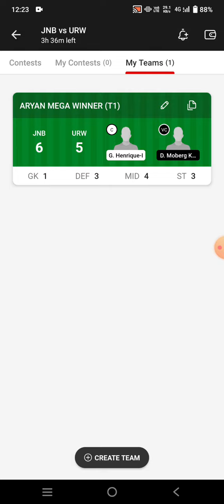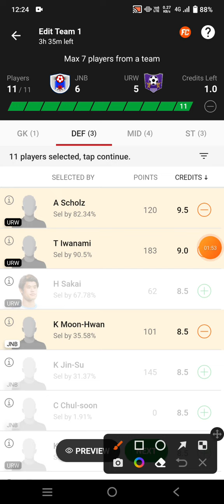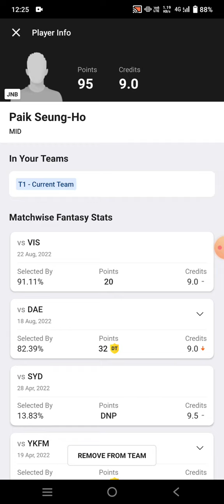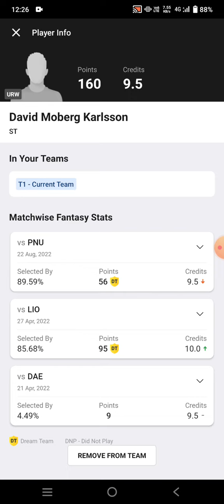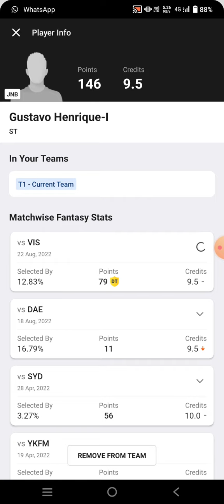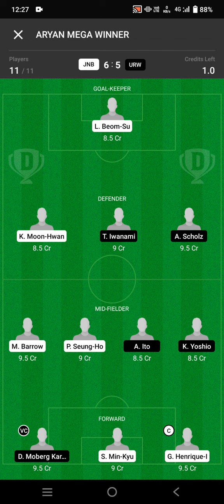JNB vs URW Football Dream11 Team prediction win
jnb vs urw
jnb vs urw Dream11
jnb vs urw Dream11 prediction
jnb vs urw prediction

own risk"

1. This analysis  is based on my

2.Dream11 takes great care to comply with all central and state legislation in India to ensure that  users are fully protected. Every contest on  platform is carefully designed to comply with applicable statutes and regulations in India.

Thanks